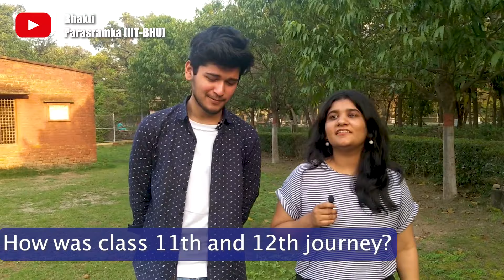JEE Mains 2024 - Must Know Tips by AIR 354 (without Coaching) 🔥💯 | Topper's SECRETS Revealed!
Are you gearing up for the JEE Mains and seeking insights from those who've aced it? Look no further! In this exclusive interview, we sit down with Tanmay Bisht @tanmaycreations99 , who secured an impressive All India Rank (AIR) of 354 in the JEE Mains examination.
Join us as Tanmay shares his remarkable journey, from the initial stages of preparation to tackling the challenges of one of India's most competitive exams. Gain invaluable insights into his study techniques, time management strategies, and the resources he relied on to excel in the examination.
Whether you're a JEE aspirant aiming for a top rank or simply seeking inspiration for your own academic journey, this interview is packed with invaluable tips and advice that can help you navigate the complexities of the JEE Mains examination.

Don't miss out on this opportunity to learn from the experiences of someone who has successfully traversed the path you're currently on. Watch the interview now and take your JEE Mains preparation to the next level!

with love,
Bhakti
Timestamps
0:00 Introduction to the interview
1:35 Why IIT?
2:40 When did he start IIT prep?
3:06 Class 11th and 12th journey
5:08 How to deal with backlogs?
6:12 AIR 354 without coaching, HOW?
7:20 What resources he used?
8:05 Tips for Mains
9:07 How many hours to study in a day?
9:56 Schedule before exam
11:03 What to do in study breaks?
11:45 Boards v/s JEE
13:15 Mocktests from where + frequency?
14:30 Analysis of Mock test
15:24 Last 1 week tips to ace JEE Mains
16:13 1st attempt kharaab chala gaya. Ab kya?
17:08 Final tips from AIR 354
18:17 Message to all JEE Aspirants
18:58 Discouraged phase of his life?
19:25 Final motivation

All the best champs!! Machaate rahooo 🔥